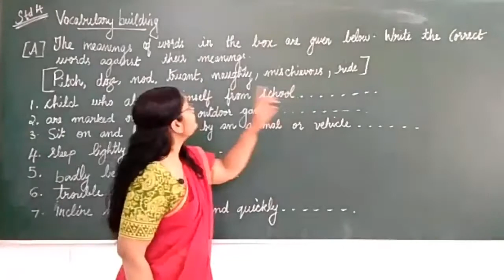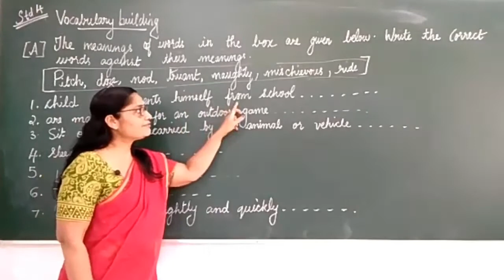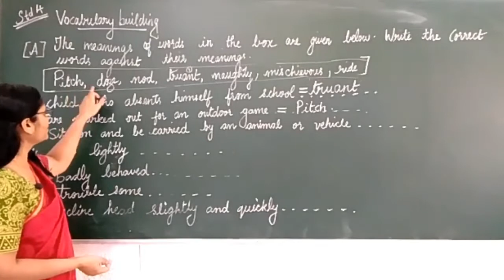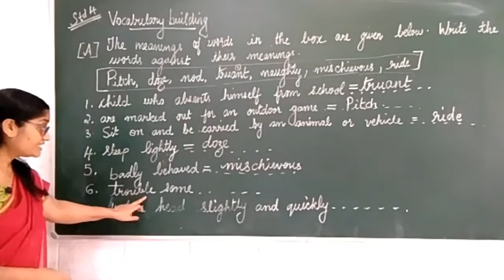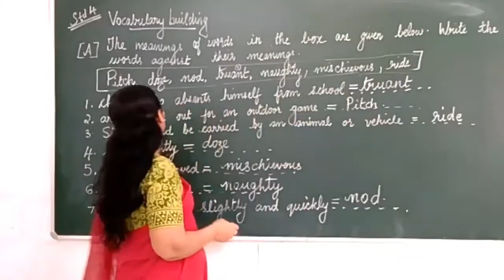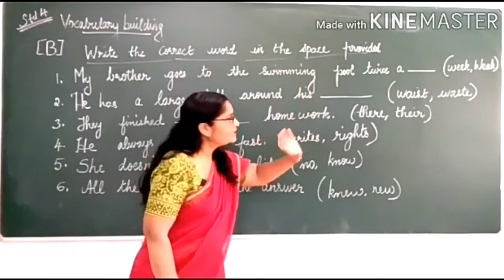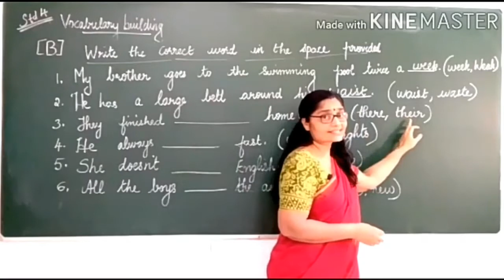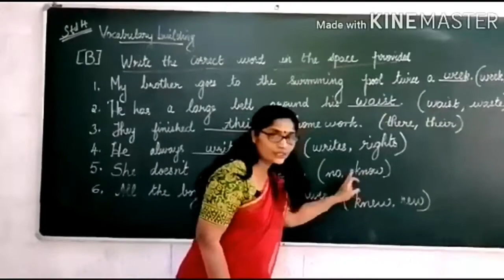RPEES JUNIOR SCHOOL ONLINE CLASS STD 4 ENGLISH LAKSHMI TEACHER 09/10/20